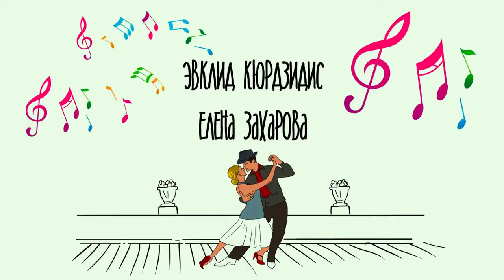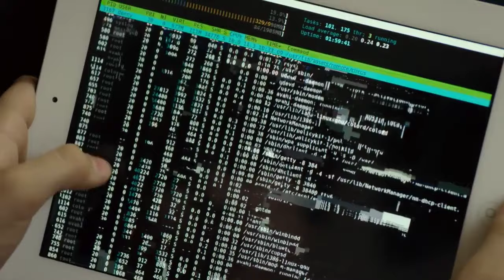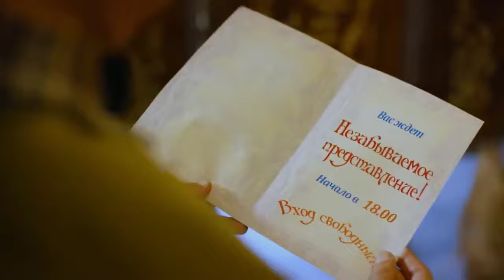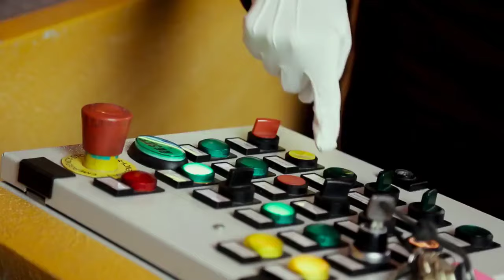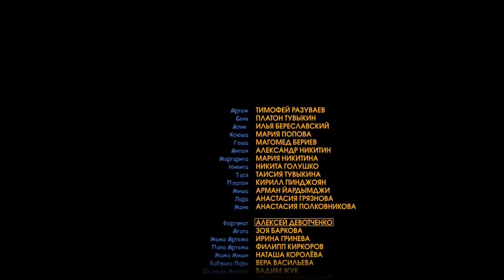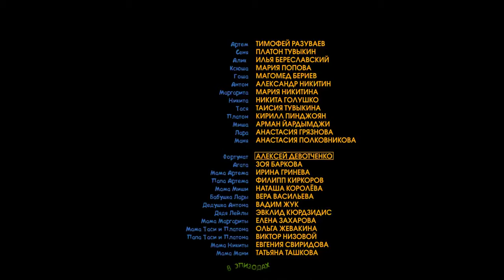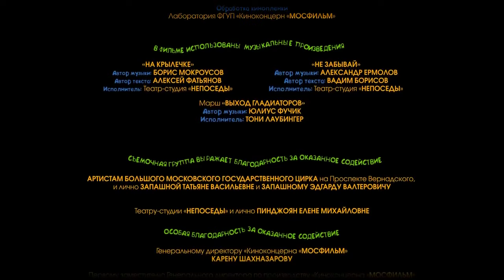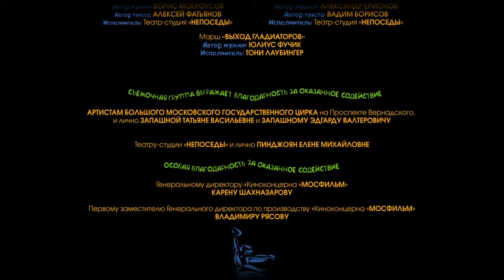👨‍👨‍👧‍👧 СЕМЕЙНАЯ ИСТОРИЯ С ЭЛЕМЕНТАМИ ФЕНТЕЗИ! Праздник непослушания. Мультфильм в HD. STARMEDIAKID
🐶 Однажды Артем – московский школьник, увлеченный компьютерными играми и новейшими технологиями, открывает для себя волшебный мир цирка. Несмотря на запреты мамы, мальчик в очередной раз жертвует сном ради сидения перед монитором и становится героем компьютерной игры. Теперь Артему вместе с одноклассниками предстоит пройти увлекательный квест, столкнуться с интригами виртуального цирка, спасти гимнастку Агату и самим спастись от злого волшебника-трюкача Фортуната. Реальная жизнь также преподнесет юным героям ряд испытаний, справляться с которыми ребятам придется без помощи родителей…